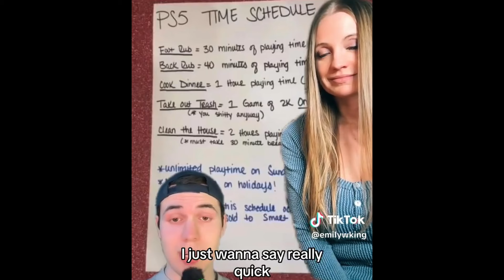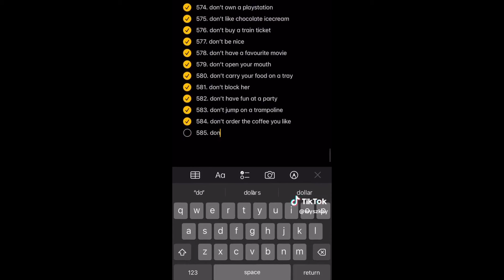Adult Actress Gets REJECTED By Famous Streamer